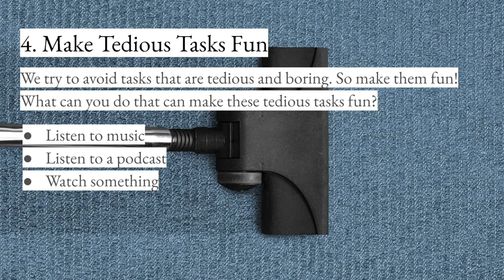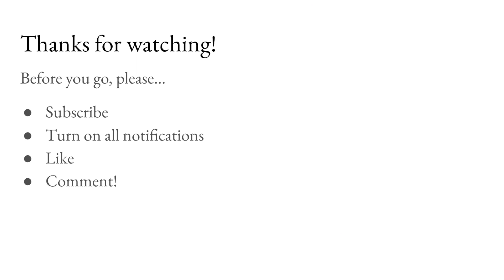5 Practical Ways To Break Out Of Laziness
If you want to stop being lazy, then this is the perfect video for you! In this video, I'll teach YOU how to stop being lazy so you can be more productive. Don't be lazy and not watch all the way to the end! After all, it's only 1 minute and 28 seconds!

⏰ Timestamps ⏰
Introduction - 0:00 - 0:15
Make Your Goals Manageable - 0:15 - 0:26
Create A Plan Of Action - 0:26 - 0:37
Recognize Your Accomplishments - 0:37 - 0:46
Make Tedious Tasks Fun - 0:46 - 0:58
Reward Yourself - 0:58 - 1:03
Ending - 1:03 - 1:28

Hey, I'm Simply 2 and I make educational videos that only take up 2 minutes of your time. I hope to see you in future videos. It would really mean a lot.

P.S This video was made using iMovie! Thanks, iMovie! It's free!

Wow, you read all of this? You, my friend, are talented! Now you will never be lazy again!